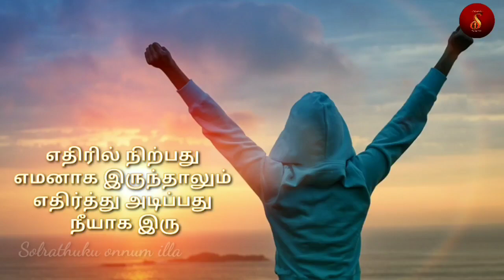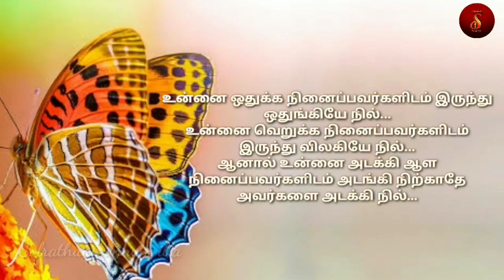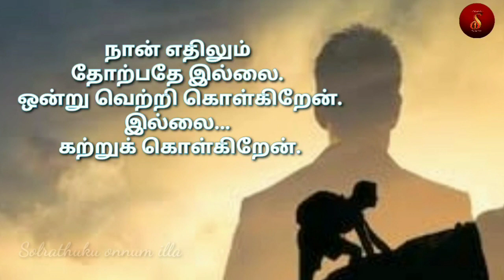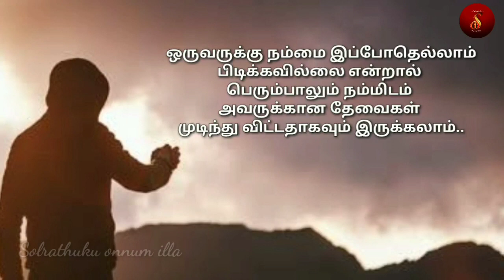Motivational Quotes in Tamil தன்னம்பிக்கை தரும் பொன்மொழிகள்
buddha whatsapp status tamil
buddha tamil whatsapp status
puthar whatsapp status tamil
puththar whatsapp status tamil
buddha quotes in tamil
buddha tamil
puthar pothanai tamil
buddha quotes tamil whatsapp status
buddha whatsapp status
buthar in tamil
buddha quotes
buddha's quotes
buddha quotes whatsapp status
புத்தர் whatsapp status tamil
ponmozhigal in tamil
புத்தர் பொன்மொழிகள்
puththar history in tamil
புத்தர் வாழ்க்கை வரலாறு
puthar history in tamil
புத்தர் போதனைகள்
buddha story in tamil
tamil motivational whatsapp status
tamil quotes status
whatsapp status tamil
buddha status
tamil quotes
tamil quotes whatsapp status
buddha in tamil
budhar tamil whatsapp status
whatsapp status
life motivational whatsapp status tamil
ponmozhigal in tamil whatsapp status
quotes in tamil
baaram tamil movie
buddha bgm whatsapp status
buddha history
buddha status for whatsapp
buddha tamil speech
budhar history in tamil
budhar story in tamilதன்னம்பிக்கை தரும் பொன்மொழிகள் Motivational Quotes in Tamil
Hi Everyone..In this video, i shared some motivational tamil quotes for you...Keep watching..